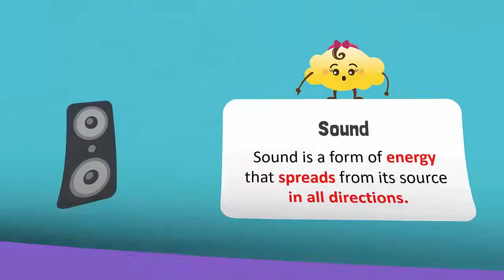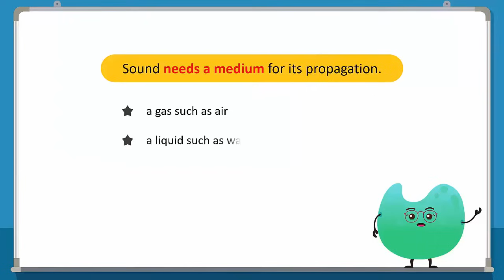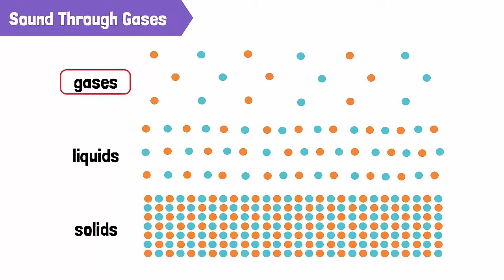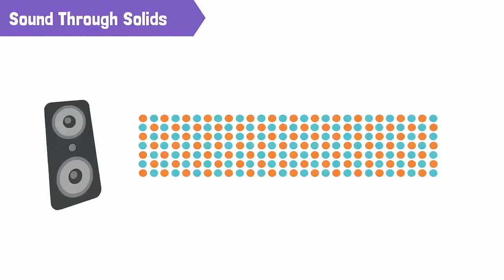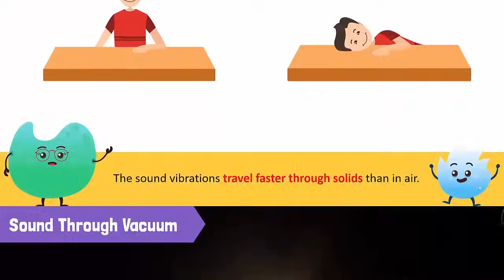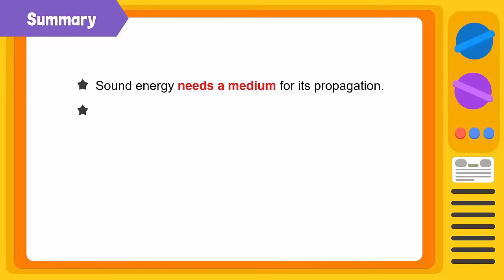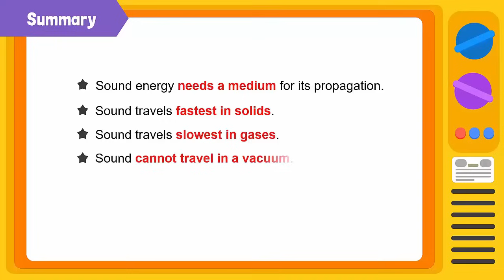How Sound Travels Across Different Mediums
Sound energy is produced when an object vibrates. The sound vibrations cause waves of pressure that travel through a medium, such as air, water, wood or metal. Sound energy is a form of mechanical energy.